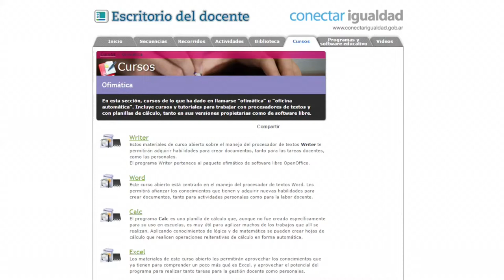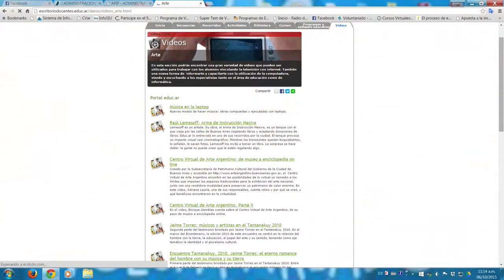03 R 08 CONECTAR IGUALDAD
Conectar Igualdad. Acceso a docentes en la web oficial